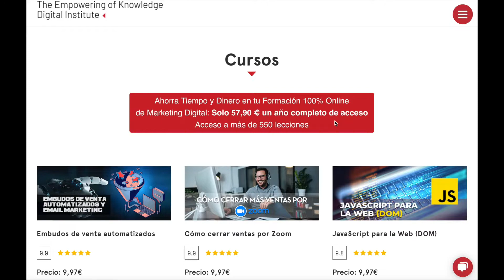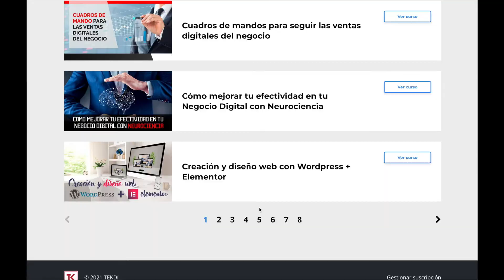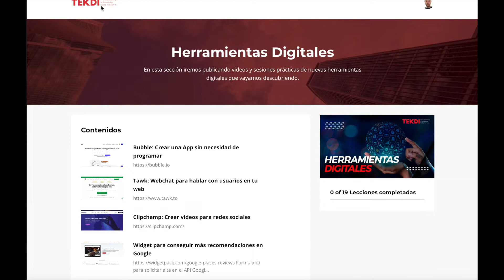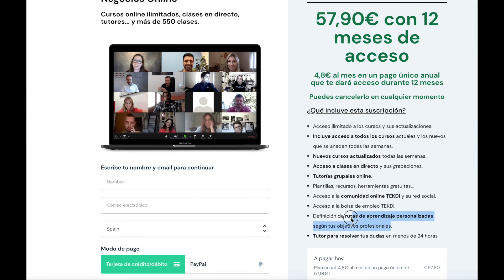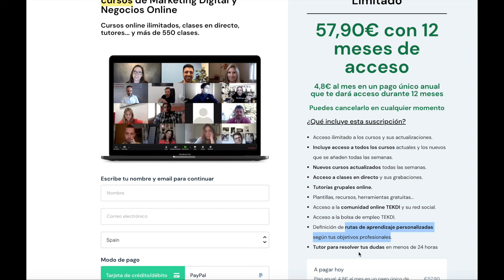Por qué el Marketing es para todos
APRENDE de Marketing Digital y Negocios Online con TEKDI - Instituto de Talento y Profesiones Digitales